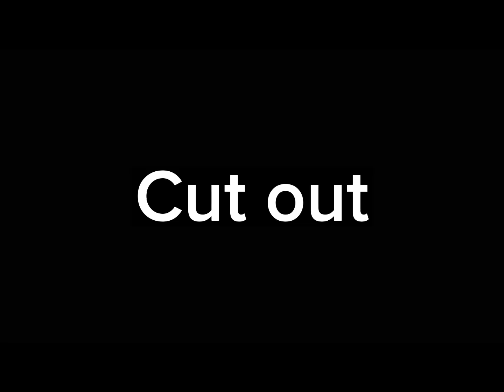Audition for part 14 Just Gold MEP @Itz_Galaxy_Luna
In my imagination it look better than the result💀
But well hope you like it Luna